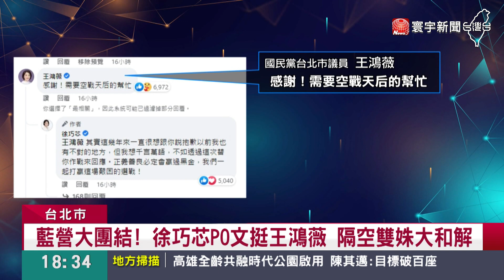立委補選起手式打空戰？藍營：辦辯論會決勝負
國民黨確定徵召市議員王鴻薇，參選立委補選後，網路空戰也立刻開打，藍營的空戰女王，徐巧芯立刻發文力挺，兩人還隔空上演大和解戲碼，其他的藍營政治人物，也紛紛在網路臉書上力挺，另一方面，綠營網軍也發動攻勢，痛批王鴻薇是光速落跑，藍綠大打空戰，也宣告網路空戰，將是這場選戰的勝敗關鍵。